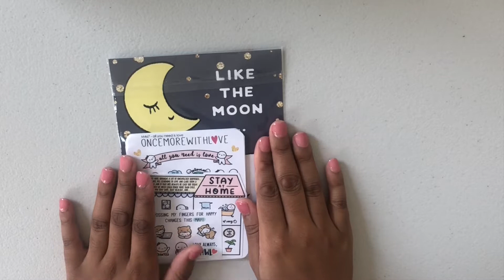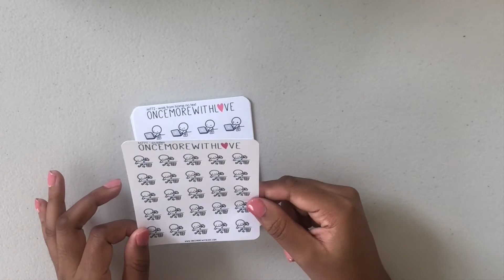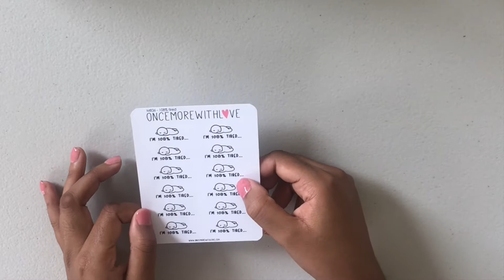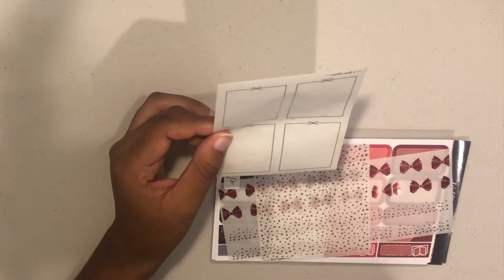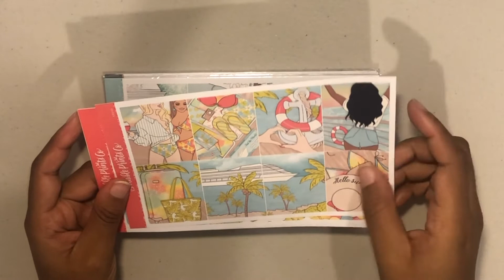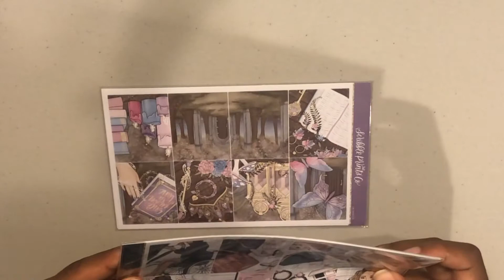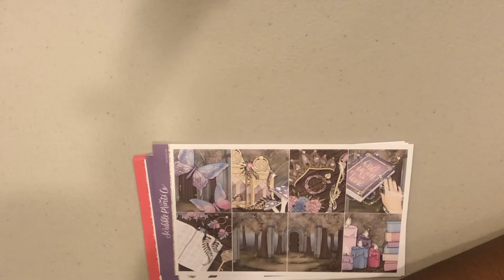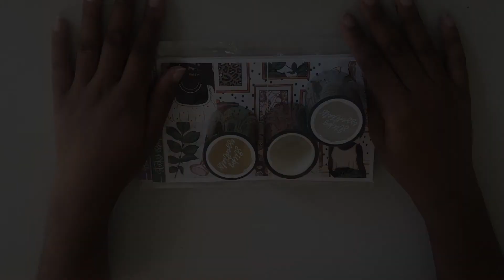June Happy Mail Haul featuring SPC, Once More with Love and Sticky Essentials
Today’s video is a monthly Haul!

Let me know if you want more videos like this or have video suggestions!

Planner Instagram:
Gabrielleplans - @gabrielleplans